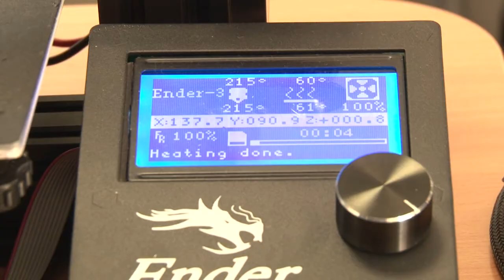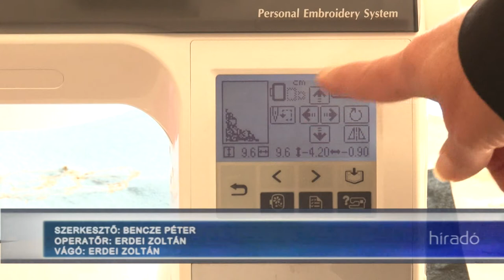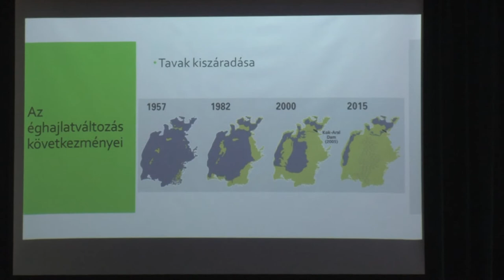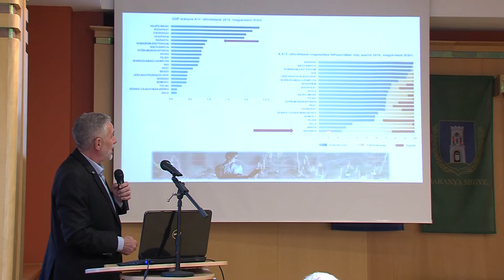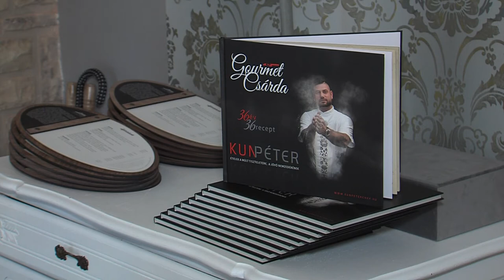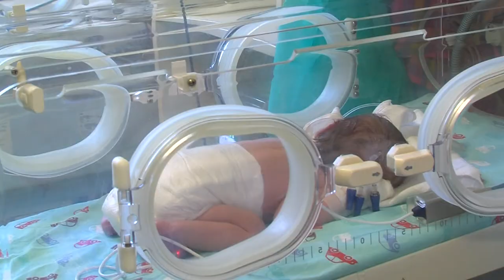Híradó - Tolnatáj TV- 20191119